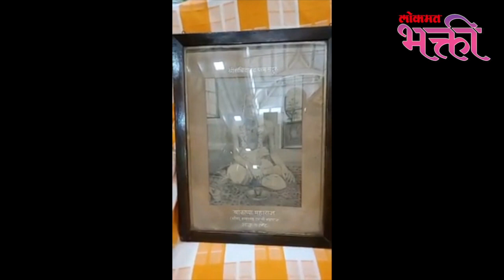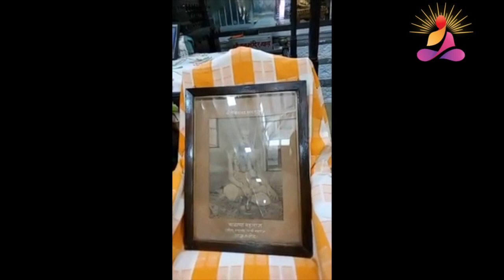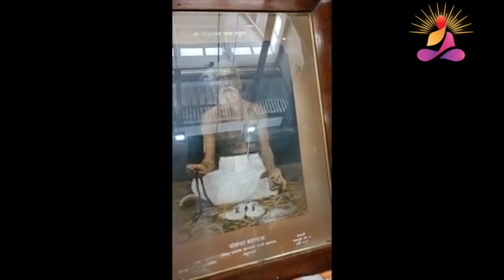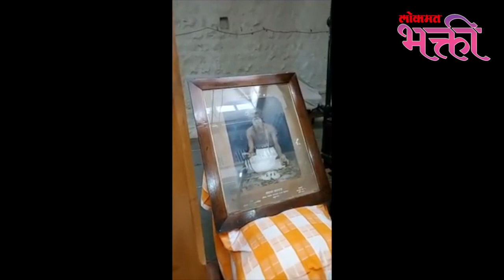अग्निहोत्र व शिवपुरी आश्रमाची गुरू परंपरा! Guru tradition of Agnihotra and Shivpuri Ashram!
अग्निहोत्र व शिवपुरी आश्रमाची गुरू परंपरा ही एक अतुट परंपरा आहे. अग्निहोत्रामध्ये सामाविष्ट झालेल्या लोकांची मानसिकता फार वेगळी असते. त्यामुळे पुरूषोत्तम राजिमवाले यांनी अग्निहोत्र व शिवपुरी आश्रमाची गुरू परंपरा यावर आपल्याला अचूक मार्गदर्शन केले आहे, त्यासाठी हा व्हिडीओ नक्की बघा -